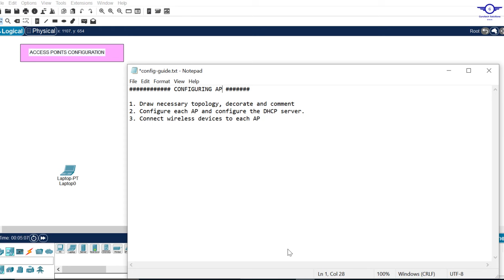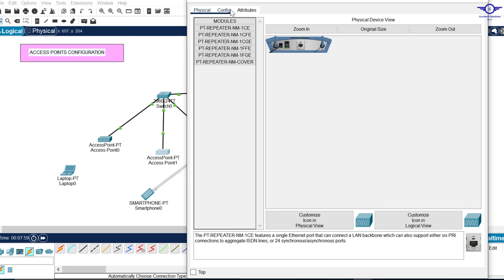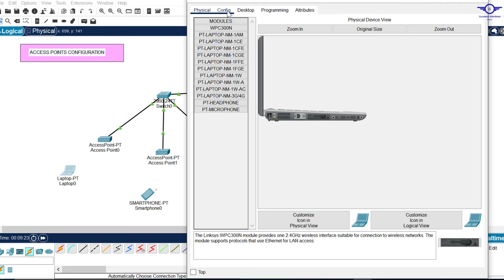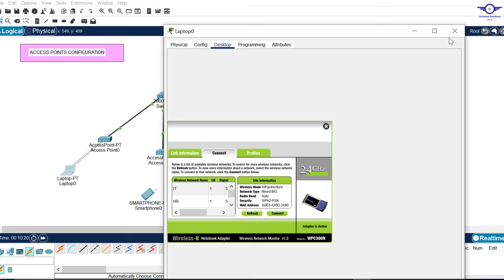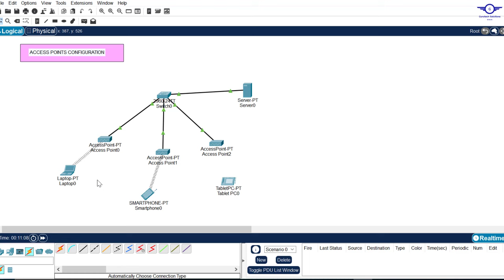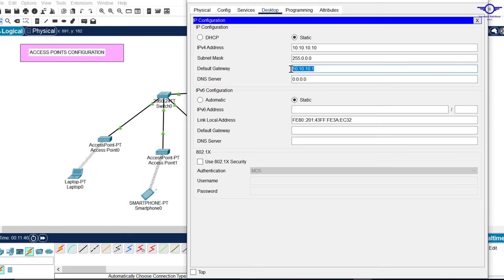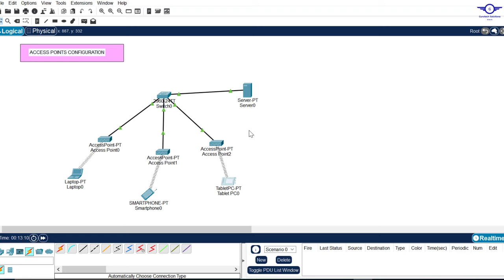CCNA DAY 62: WLAN Configuration - Wireless Access Points Configuration Using Cisco Packet Tracer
Configure Wireless Access Points Using Cisco Packet Tracer
WLAN Configuration on Packet Tracer
How to configure wireless network in packet tracer
WLC configuration
Add a Wireless Access Point to the Network
Set up a Wireless Network using a Wireless Access Point
Configure access point in Cisco packet tracer
Cisco Wireless LAN Controller (WLC) Basic Configuration
Cisco Wireless Controller Configuration Guide
Configuring Cisco WLC using packet tracer
How to configure Cisco access point with controller
How to manually join Light Weight AP to Cisco WLC?
Cisco WLC Configuration step by step

2. Direct contact Links